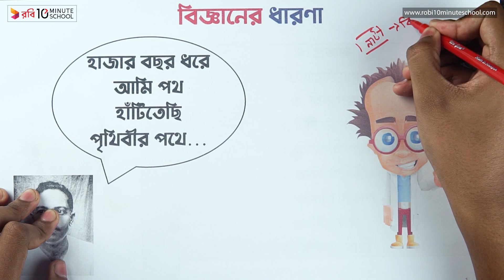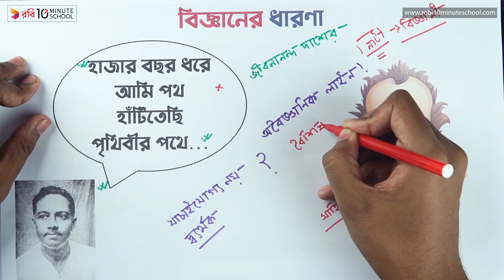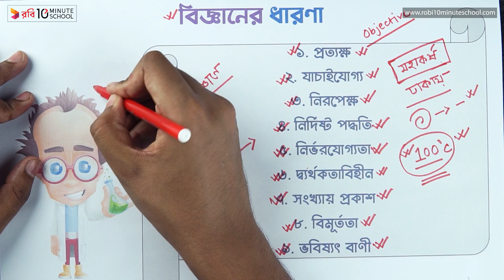০২.০১. অধ্যায় ২ : সমাজবিজ্ঞানের বৈজ্ঞানিক মর্যাদা - বিজ্ঞানের ধারণা [HSC]